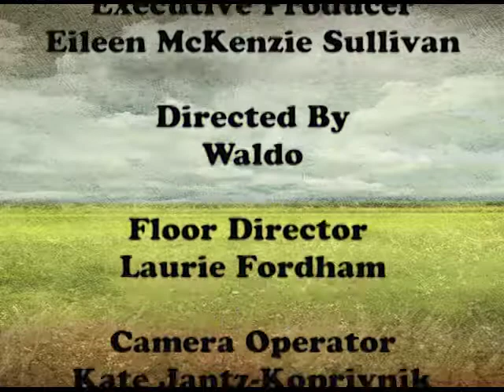S17 E04 Tap Dancer Laurel Bussey-Johnston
A show for and about older adults in the south sound community, produced in Olympia Washington. Laurel is going to tap dance her way through the Capital City Marathon. Learn about her previous experiences and how to help her.